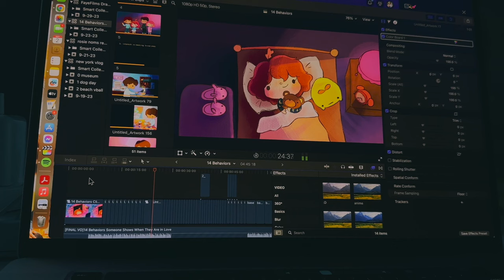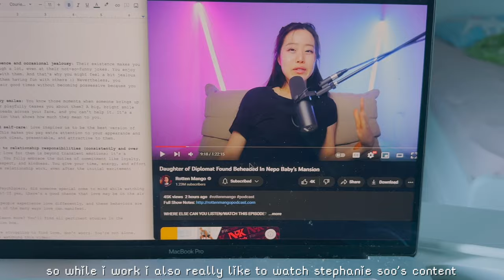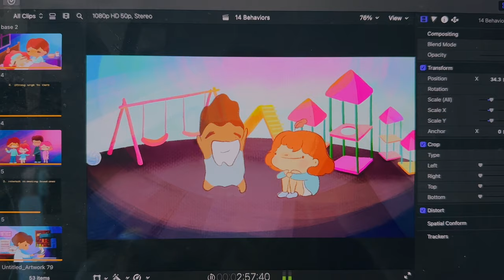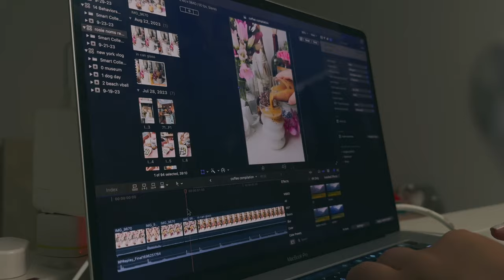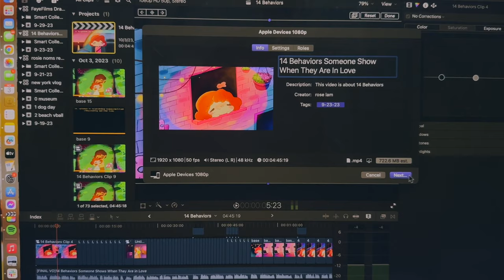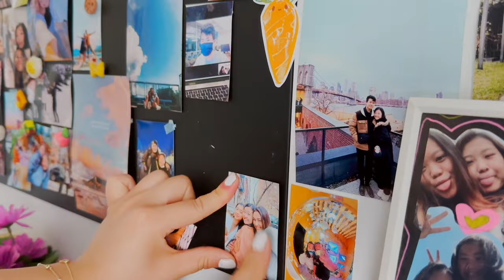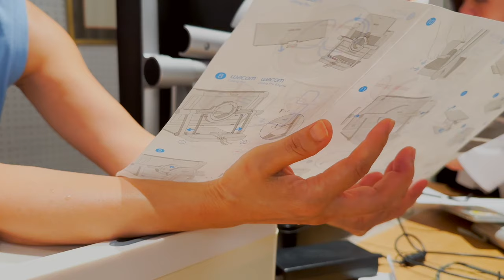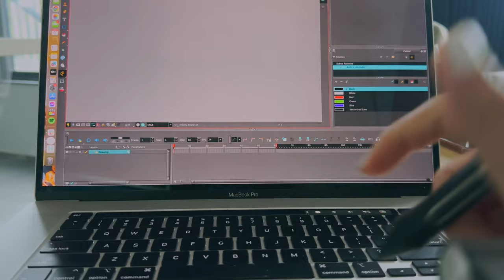life as a 2D animation freelancer (vlog)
ッsocials ッ